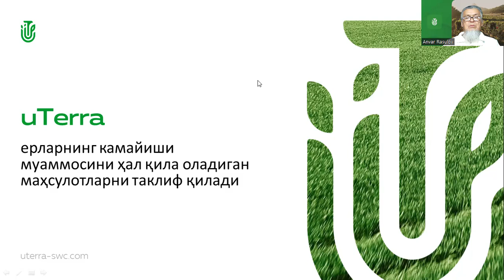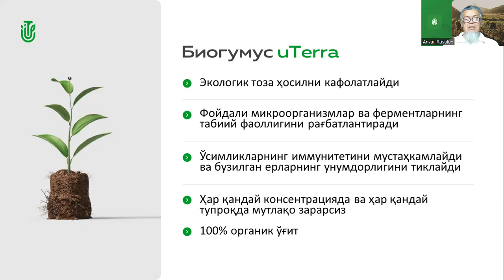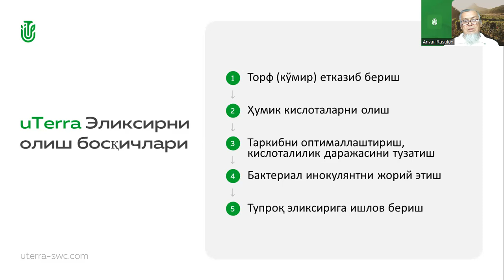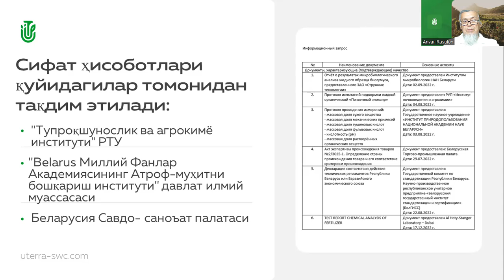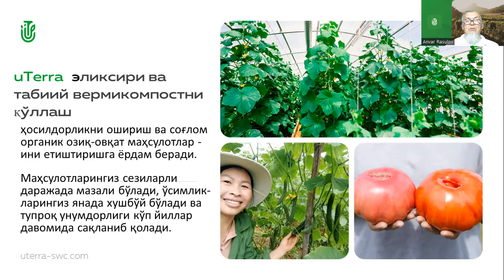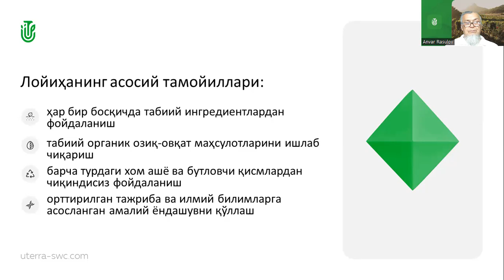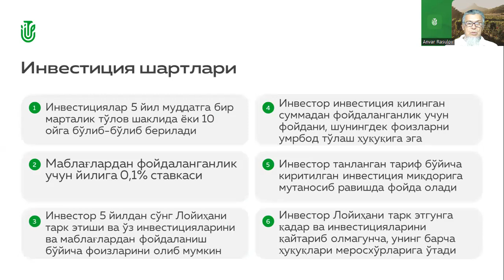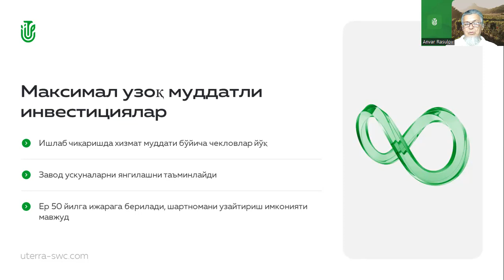19.03.2024, 20:00 МСК (22:00 Uzbekistan) Anvar Rasulov, „uTerra”